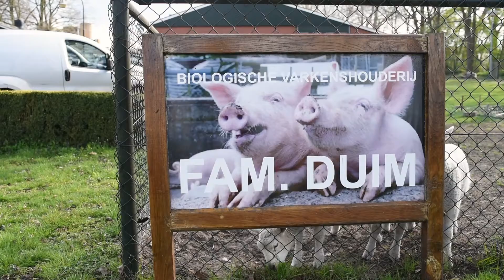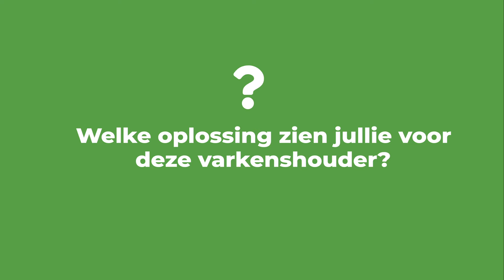Biologische varkenshouderij : zeugen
Biologisch varkenshouder Rubert Duim in Lemelerveld over dilemma's in de varkenshouderij.